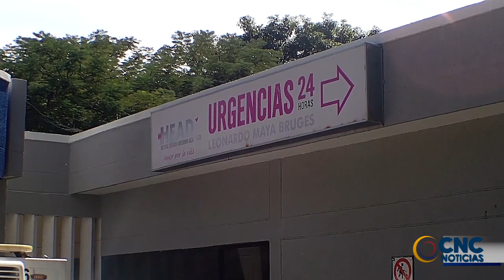RIÑA POR LA INVASIÓN DE UN LOTE DEJÓ DOS HERIDOS